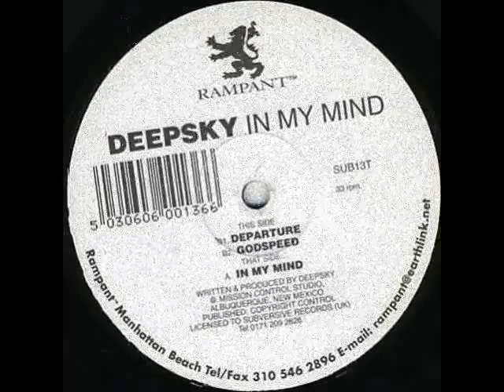Deepsky - Godspeed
From the EP: In My Mind (1996)
Format: Vinyl 12''
Licensed from Rampant Records, UK.

Deepsky (Jason Blum & J. Scott Giaquinta)